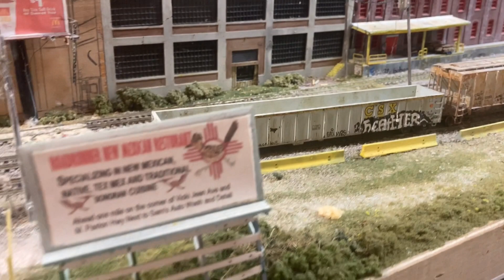Working Rowe and Barsky Salvage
Working Rowe & Barsky Salvage on the Stevens Gap Spur! Just messing about this afternoon after a good cleaning on the tracks! Again I want to thank Dave Thurber for the work on number 153! It runs better than ever!! And yes I didn’t blow the horn or have the bell on all the times but hey you don’t have to tell the FRA lol plus I didn’t use my shoving platform though I will in future videos!